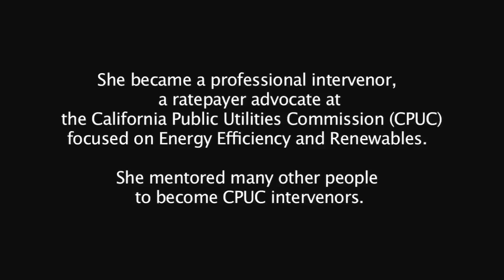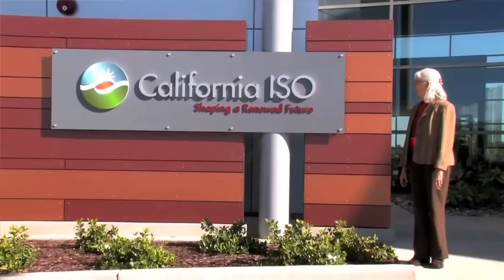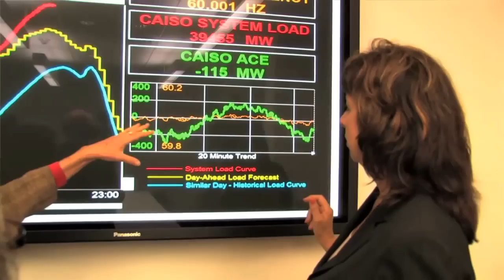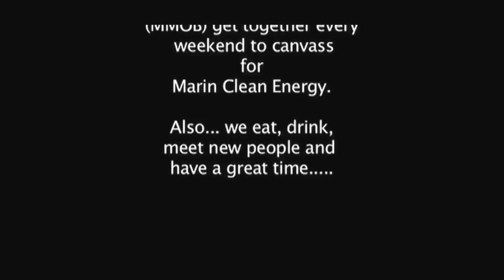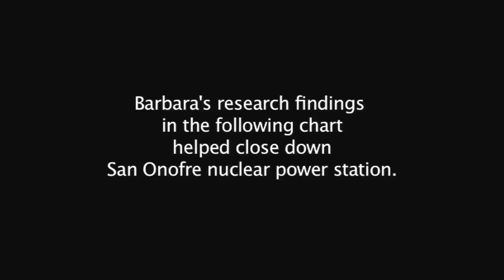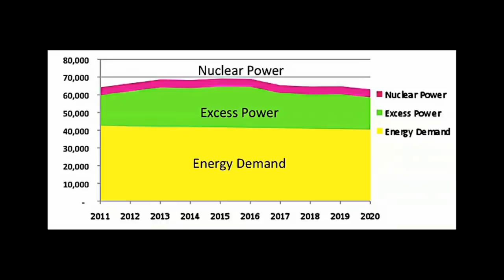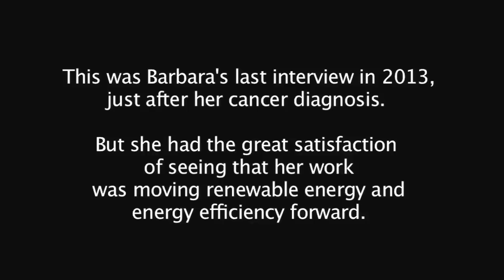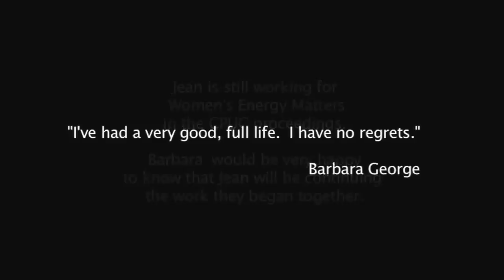Clips from a Clean Energy Activist's Life - Barbara George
An inspiring compilation of the late public power and clean energy activist Barbara George - founder of WomensEnergyMaters.org - was an educator, community organizer, public interest intervenor at the California Public Utilities Commission.
Her work helped lay the foundation for the emergence of the Community Choice Aggregation (CCA) movement and the formation of Marin Clean Energy (MCE), a pioneering CCA agency in California's San Francisco Bay Area. It also revealed how in, in California, utilities are failing to implement available conservation measures and renewable resources that would make nuclear power unnecessary.

This excerpt of a longer video on her life and work was screened at an April, 22, 2016 MCE event dedicating a clean energy Learning Center in her honor.

The video is a co-production of Womens Energy Matters (WEM) and EON - the Ecological Options Network. The filmmakers are Mary Beth Brangan and James Heddle, Barbara's longtime friends and colleagues.

About WEM:
        Women’s Energy Mat­ters has been work­ing for a rapid tran­si­tion to an effi­cient, renew­able energy sys­tem, in order to pro­mote healthy com­mu­ni­ties & ecosys­tems and improve inter­na­tional relations.
        WEM is lead­ing the fight for Com­mu­nity Choice Aggre­ga­tion access to Energy Effi­ciency funds, and is an “inter­venor” in the Cal­i­for­nia Pub­lic Util­i­ties Commission’s Energy Effi­ciency Rule­mak­ing (R0108028).

        WEM worked with Local Power & the Leg­is­la­ture be cer­tain Energy Effi­ciency was included in AB117 & helped pass the bill.
        The Cal­i­for­nia Coali­tion for Energy Effi­ciency, founded by WEM, Pub­lic Cit­i­zen, Com­mu­nity First Coali­tion, Local Power & SESCO (the top res­i­den­tial Energy Effi­ciency provider in US), pro­posed a much-improved Energy Effi­ciency admin­is­tra­tive struc­ture in California.

The information on this site includes:
Cal­i­for­nia Coali­tion for Energy Effi­ciency (CCEE)
Com­mu­nity Choice issues
Energy Effi­ciency Programs
Local coun­cils & Boards of Super­vi­sors
CPUC and local coun­cil meet­ings that WEM has attended
Videos of events and and meetings